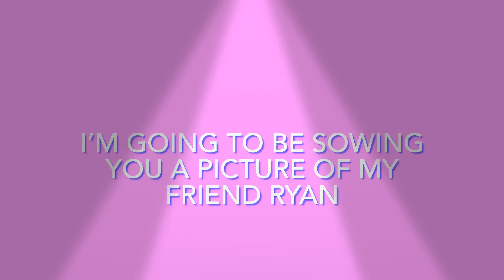My friend Ryan